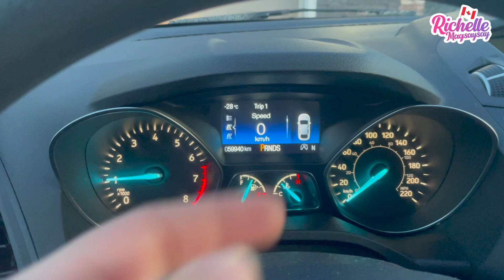Filipino International Student in Canada | Studying at Red River College | BUHAY CANADA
WINTER VLOG - A Day in my life as an International Student

Hey Hi  Hello!  I am Richelle, based in Canada but born & raised in the Philippines.

Welcome to my daily life as I live here in Canada as an International Student featuring my self, my studies, language barrier, cultural adjustment, struggles and many more.